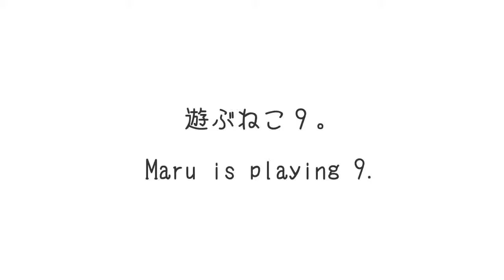遊ぶねこ９。 Maru is playing 9